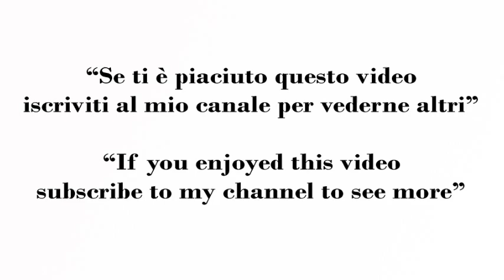Hai Pane e Broccoli? Ricetta Economica Salvacena Deliziosa - Crumb Broccoli Recipe Ready In A Moment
-Ti e piaciuto il mio video?
-Metti mi piace 👍🏻
- Condividi
Tasty & Easy metterà sempre nuovi video ❤️

Broccoli alla Mollica Ricetta Pronta in Un Attimo
Ingredienti:
500 g di broccoli
Mollica di pane a pezzetti circa 8 fette
Olio evo q.b.
Sale q.b.
Pepe q.b.
1 spicchio di aglio
Parmigiano reggiano grattugiato q.b.

Preparazione:
Per prima cosa tagliare e lavare i broccoli, poi lessarli in poca acqua per circa 10 minuti, scolateli e metteteli in una ciotola (o boule) con olio evo e mollica di pane e aggiustate di sale e pepe.

Trasferite il tutto in una pirofila oliata, finire con parmigiano grattato e un filo di olio evo.

Gratinate e infornate a forno preriscaldato ventilato a 180 gradi per circa 15 minuti.

Crumb Broccoli Recipe Ready In A Moment
Ingredients:
500 g of broccoli
Breadcrumbs into small pieces about 8 slices
Extra virgin olive oil as needed
1 clove of garlic
Grated Parmesan cheese to taste

Preparation:
First cut and wash the broccoli, then boil them in a little water for about 10 minutes, drain and put them in a bowl (or boule) with extra virgin olive oil and breadcrumbs and season with salt and pepper.

Transfer everything to an oiled pan, finish with grated Parmesan and a drizzle of extra virgin olive oil.

Gratin and bake in a preheated oven at 180 degrees for about 15 minutes.